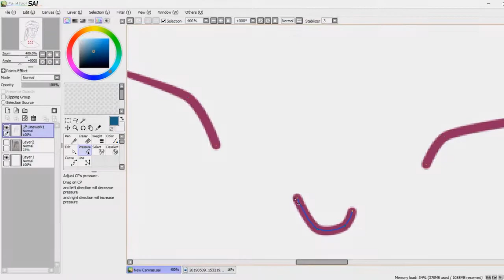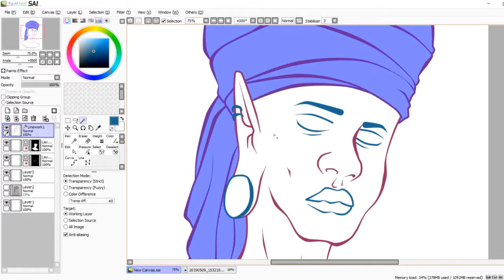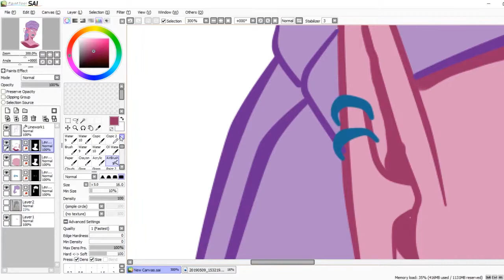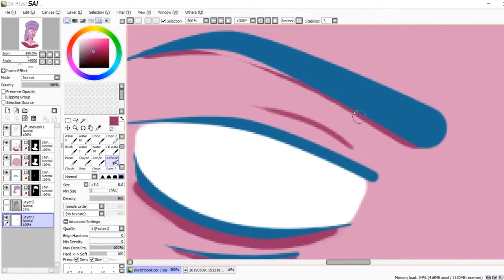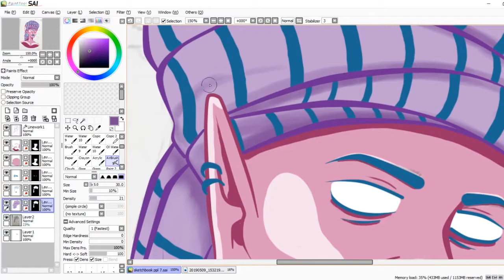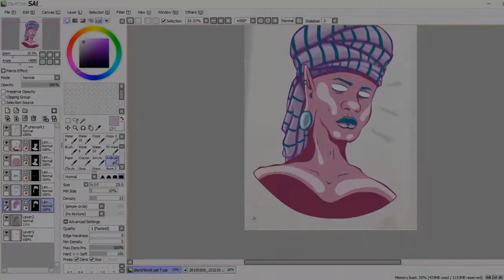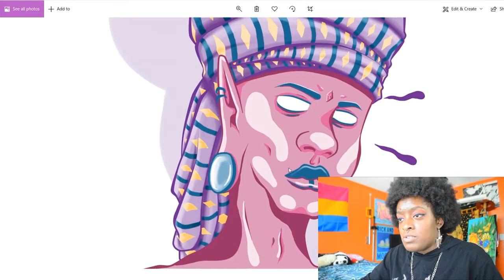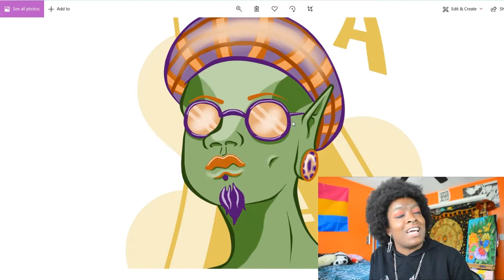Watch Me Transform This Sketch!, Digital Speed Paint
Time for a speed paint video!! This was suppose to be uploaded last week but a file got corrupted :(